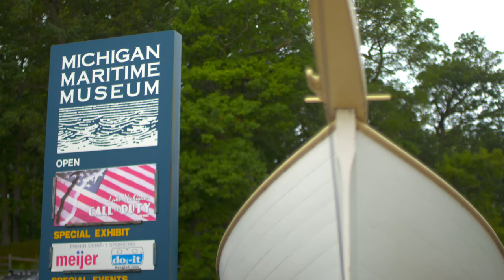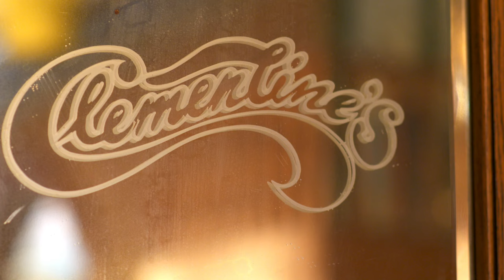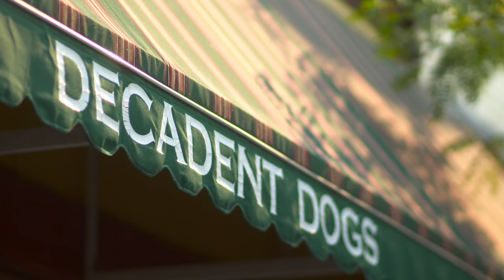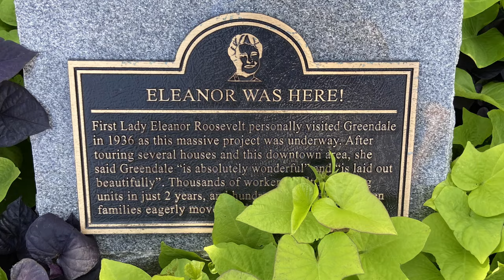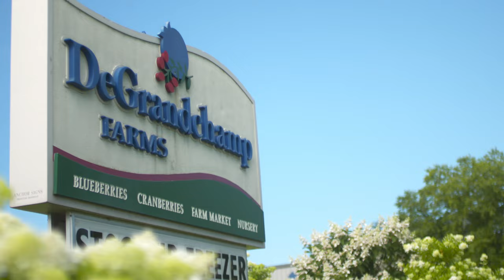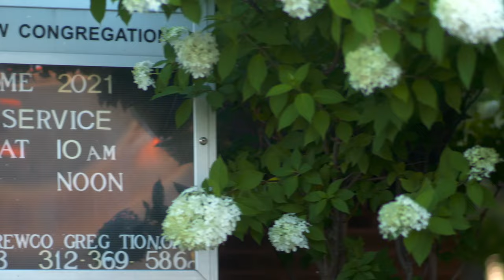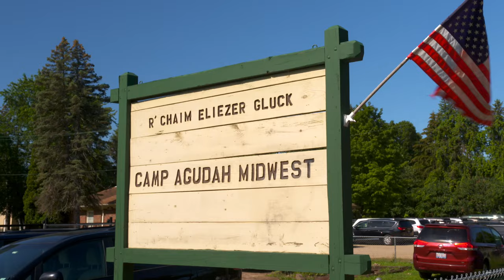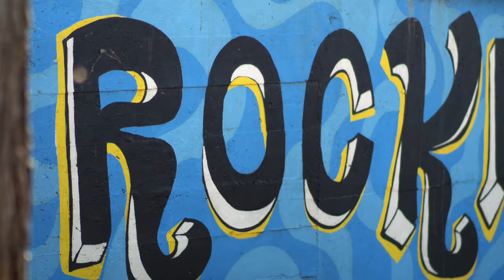Full Episode: South Haven, Michigan | Main Streets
Being right on Lake Michigan, South Haven Michigan has always been a port city. In the late 1800’s the surrounding timber industry gave way to farming, but another industry grew very well here–the resort and tourism industry.

Sandy beaches, lovely lake breezes and a charming downtown still make South Haven a popular summer tourist destination. South Haven is in southwestern Michigan, along Intestate 196 at the mouth of the Black River on the shores of Lake Michigan.

It’s home to about 4300 people and 1100 boats. Do the math –that’s a lot of boats, people!

Featured:
00:00 Intro
01:15 Maritime Museum
03:14 South Pier
04:54 Clementine’s
06:59 Decadent Dogs
10:49 DeGrandchamp Farms
13:16 Camp Agudah Midwest
15:04 Lake Arvesta Farm
17:57 Sherman’s Ice Cream
20:23 Ginger Man Raceway
23:44 Dimitridon Studios
25:02 Michigan Thater
25:27 Entergy

Main Street is alive and well. It’s where the heart of the community beats the loudest.

It’s also where you will find five-time Emmy award-winning actor and host John McGivern. Enjoyed by a nationwide audience, John’s unique brand of storytelling is expanding across the Midwest.

Growing up in the Midwest in an Irish Catholic family, John’s own experiences and memories are relatable and remind us all of our shared Midwest heritage. Through lively interviews with local residents and civic leaders, John uncovers the uniqueness and charm of each community he visits.